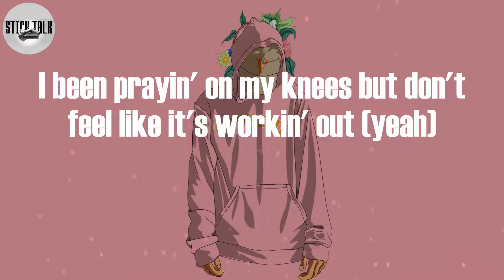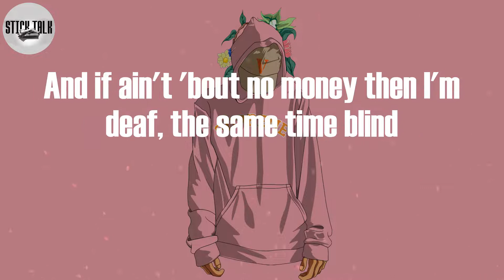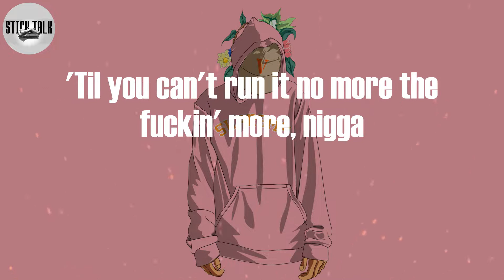Paper Route Empire - Proud (Lyric Video)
Proud Lyrics:
(Ayo, BandPlay)
Ayy, yeah
I lost my dawg, I lost my mind, no lie, I'm really lost inside
I can get it back in blood, but still, I can't get back the time
Ayy, fuck that humble shit, let's go, you know I'm spazzin' out 'bout mine
I got Dolph lookin' down on me, I know that nigga proud
Ayy, don't worry 'bout Glizock, nigga, I'ma hold it down (yeah)
I went and got some blue diamonds to let 'em know you're still around (yeah)
And ain't shit change, I'm still doin' my thing and makin' niggas frown
Yeah, that money still flowin' in on this Paper Route
Yeah, I still don't trust these bitches either, I just slut 'em out
Lately, I been talkin' to the reaper, I can't shut him out
I been prayin' on my knees but don't feel like it's workin' out (yeah)
Yeah, It's PRE five life, nigga, even after I die
Think I was born with that fire, I prolly go out with my nine (yeah)
Yeah, I'm 'bout that shit for real and you can see it in my eyes (yeah)
I been tryna drink the pain away, sippin' line after line (yeah)
Yeah, I'm fucked up, no cap, just the other day, caught myself cryin'
Then I wiped my face, shook that shit off and got back on my grind
And if ain't 'bout no money then I'm deaf, the same time blind
I got dark clouds all over me but somehow, I still shine
Yeah, I bring bags home like groceries, we started flippin' dimes
Now I'm doin' shows all overseas, bitch, look at me now
I'm my brother's keeper, fuck you mean? This shit deeper than rap
And if I ever get the chance
Bet I won't miss a hundred rounds (yeah, yeah, yeah, yeah, yeah, yeah)
Yeah, If I ever get the chance
Bet I won't miss a hundred rounds (fah, fah, fah, fah, fah, fah)
Ayy, I lost my dawg, I lost my mind, no lie, I'm really lost inside
Fuck that humble shit, let's go (let's go), you know I'm spazzin' out 'bout mine
I got Dolph lookin' down on me, I know that nigga smilin'
And my auntie lookin' down on me, your baby still wildin' (yeah)
I been reminiscin', sippin' Triss, and twistin' up these flowers
Took a look up in the mirror and told that boy the world is ours (ayy, yeah)
Fuck this money, fuck this fame, yeah, I got respect, I got power (yeah)
They been tellin' me to sit down 'cause they know a nigga slidin' (yeah)
Bitch, I carry my own weight, nigga ain't nothin' 'bout me slimy (bitch)
Yeah, I come from a city niggas get rich or die tryin'
Plenty lil' niggas wit' big guns screamin' out, "Who wanna die?"
Yeah, I never been a fuck nigga, that never been my kind
I just had a talk with daddio, he told me waste no time
So I'ma put this shit up in they face and keep your name alive (yeah)
So I'ma put this shit up in they face and keep your name alive (Flippa)
Yeah, nigga, fuck everybody and fuck everything, nigga
Get money, nigga, run that shit up, nigga
'Til you can't run it no more the fuckin' more, nigga
All the way up nigga, up, up, nigga (yeah)
I got Dolph lookin' down on me, I know that nigga proud (proud)